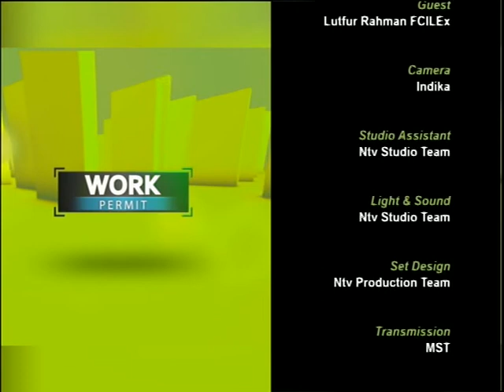Work permit S3 100718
A live discussion on Work Permit related rules and regulations set by the Home Office. The show intends to give a broader idea about recent changes. Produced by Robin Hyder khan.